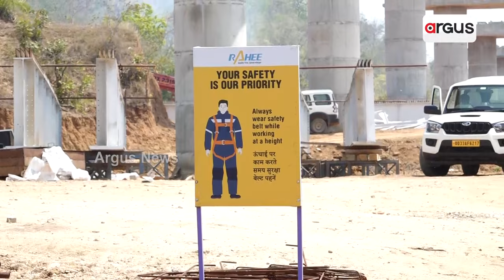ଖୋର୍ଦ୍ଧା-ବଲାଙ୍ଗୀର ରେଳ ପଥର କ୍ଵାଲିଟି ଇଞ୍ଜିନିୟରଙ୍କ ପ୍ରତିକ୍ରିୟା || Khurda Balangir Railway Project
ଖୋର୍ଦ୍ଧା-ବଲାଙ୍ଗୀର ରେଳ ପଥରେ ଲାଗିବାକୁ ଥିବା ଜିନିଷର ଗୁଣବତ୍ତା ଉପରେ ରଖାଯାଉଛି ସ୍ଵତନ୍ତ୍ର ଧ୍ୟାନ। ଶୁଣନ୍ତୁ କ୍ଵାଲିଟି ଇଞ୍ଜିନିୟରଙ୍କ ପ୍ରତିକ୍ରିୟା ।